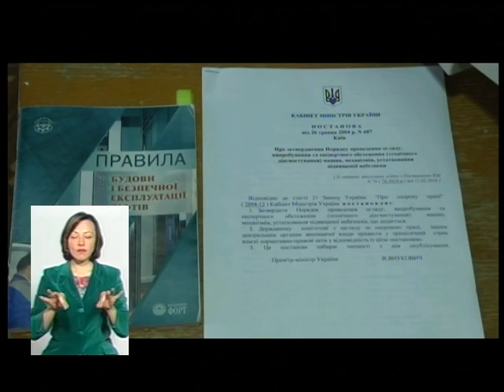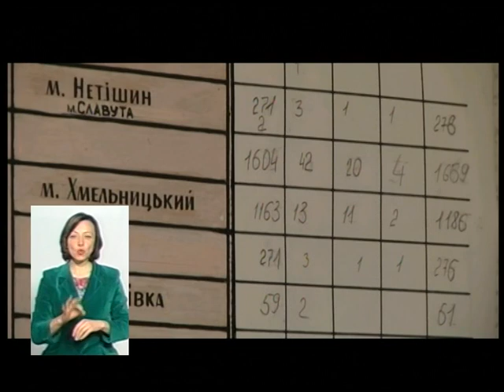Тема дня. Хто, коли і за чий кошт має міняти та ремонтувати аварійні ліфти?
Більше половини ліфтів у Хмельницькому вже віджили свій граничний термін експлуатації. У грудні минулого року, після планової перевірки управління Держпраці, через порушення безпеки заборонено експлуатацію 150 ліфтів. Та попри це вони і досі працюють. Чи безпечні ліфти у Хмельницькому, та хто, коли і за чий кошт має міняти та ремонтувати ліфтовий фонд міста? Про це і більше сьогодні у темі дня…